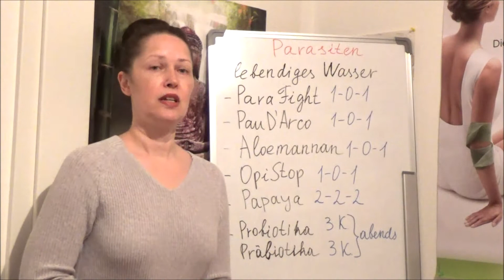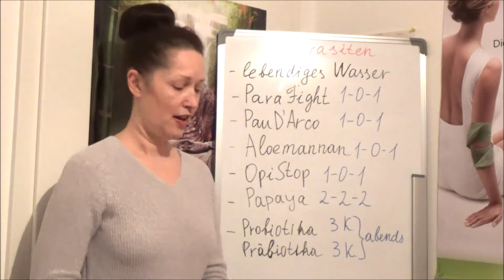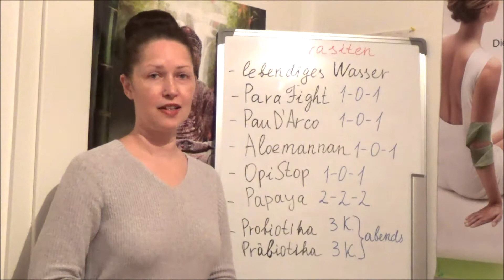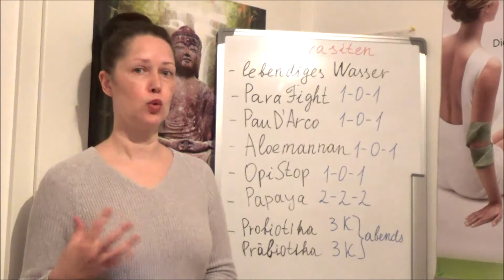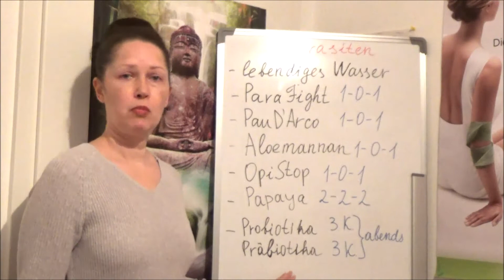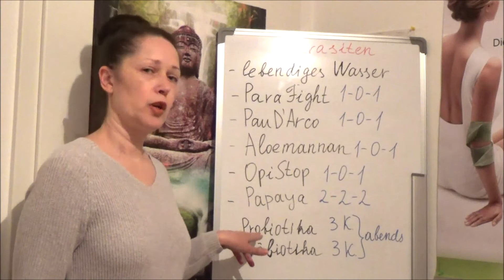Antiparasitenkur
🐛Antiparasitenkur für zuhause dauert 21 Tage. Wir sollen Parasiten schonend vertreiben ;)
💚Kontaktformular:
💖Spenden
✔Hinweis: Grundsätzlich führe ich hier keine Diagnosen, Therapien und Behandlungen im medizinischen Sinne durch. Meine Unterstützung kann keine ärztliche, psychologische oder physiologische Behandlung ersetzen. Ein Heilversprechen oder Erfolgsversprechen wird nicht gegeben.
Dafür erhalte ich kleine Vergütung, aber nur wenn Produkt tatsächlich gekauft wird.  Für euch entstehen dadurch aber keinerlei mehr Kosten! Produkte haben seinen ganz normalen Verkaufspreis. So kann jeder von euch mich und Kanal auch noch unterstützen.